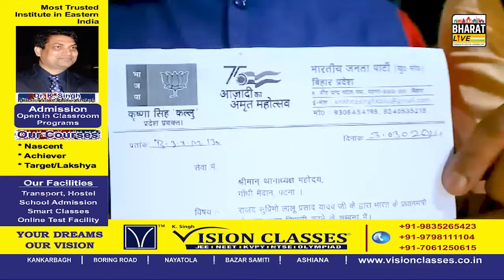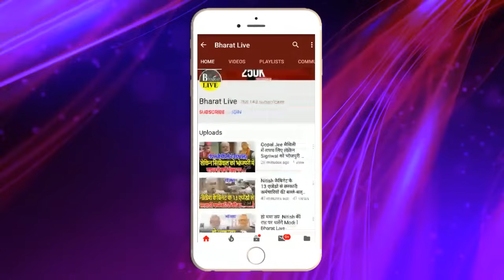गज़ब हो गया! लालू को मोदी पर बोलना पड़ गया भारी पटना के थाने मे दर्ज हो गया FIR